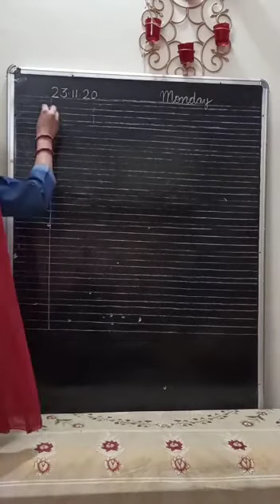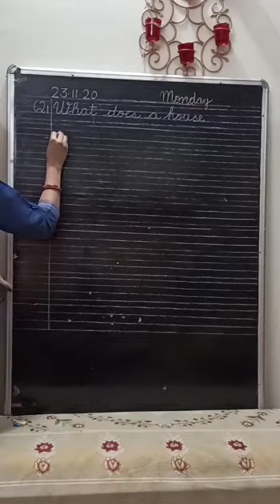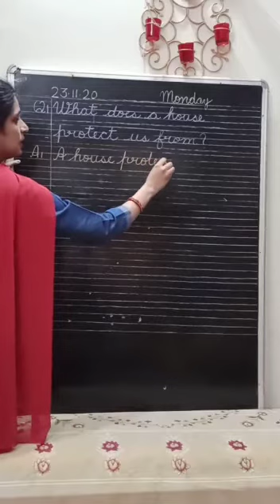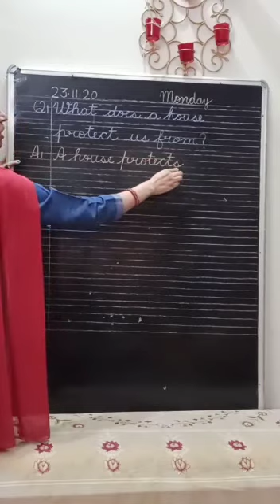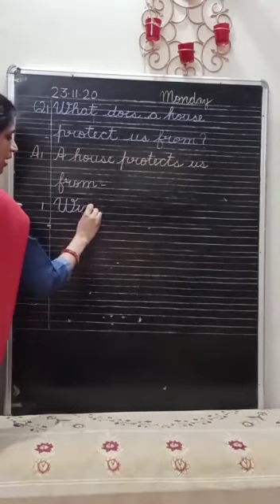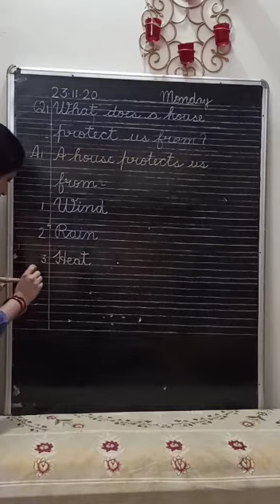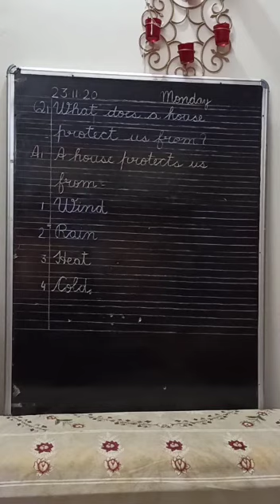23 11 20 U K G GK WRITTEN